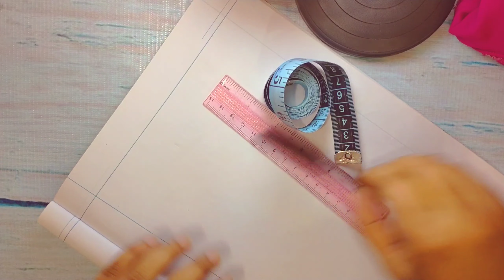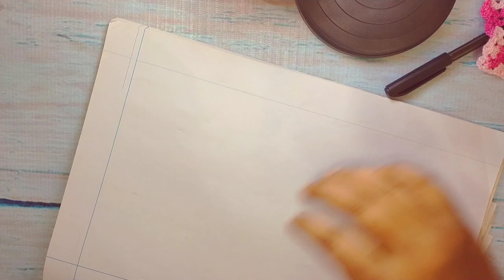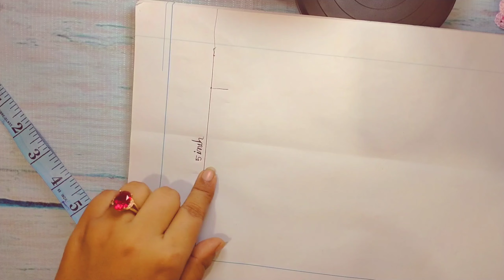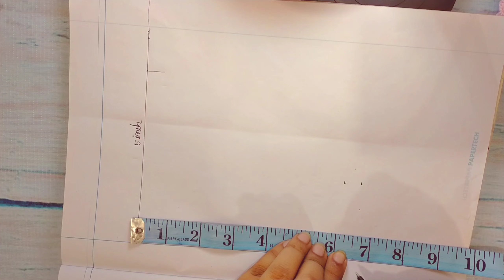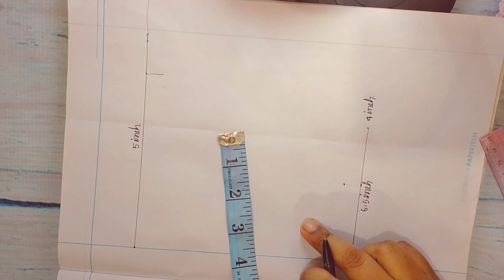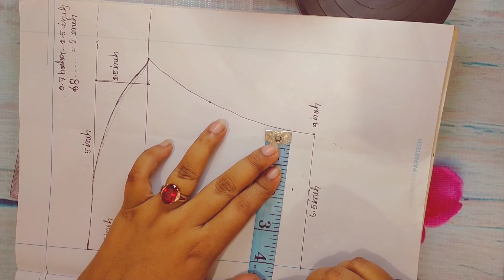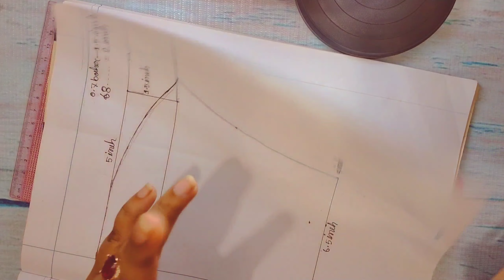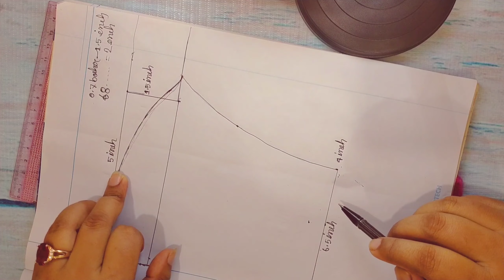Crochet sleeves mejarment map tutorial/কুশিকাটার হাতার খুব সহজভাবে মাপ নেয়ার নিয়ম